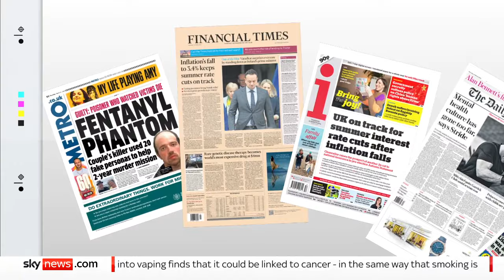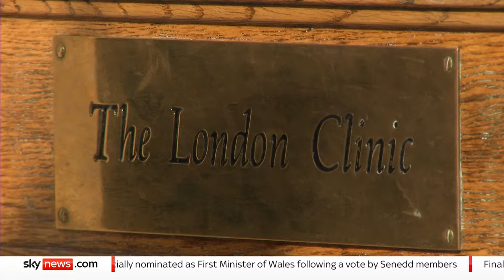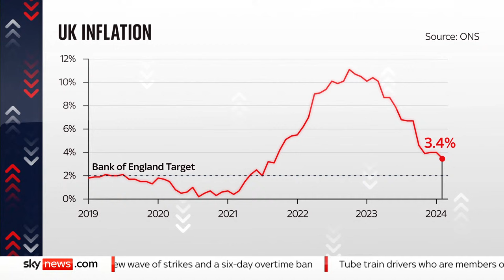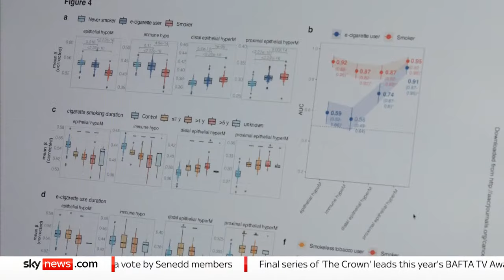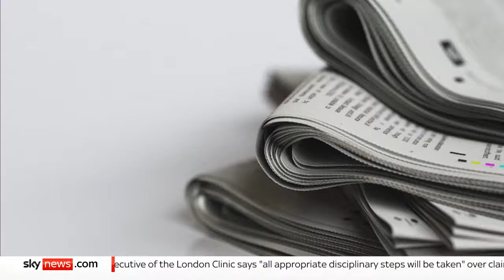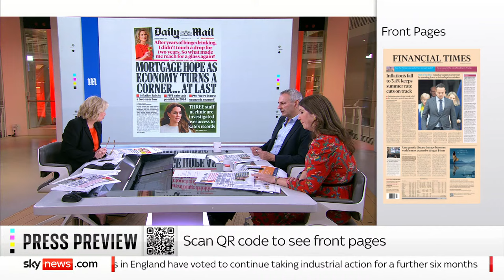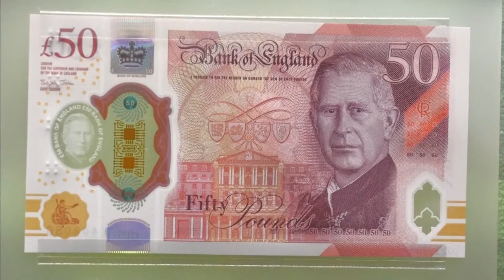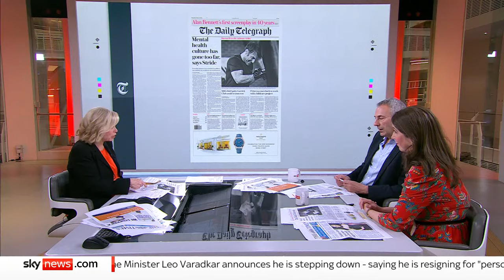Sky News at Ten: Leo Varadkar resigns as Ireland's Prime Minister, in a goodbye out of the blue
Watch News at Ten for a roundup of today's top stories from the UK and across the world. At 10.30pm, we will be reviewing tomorrow's front pages in Sky Papers.

Tonight, Ireland's Leo Varadkar has announced he is stepping down as prime minister.

In an emotional statement delivered this afternoon outside Dublin's Government Buildings, Mr Varadkar said his reasons for leaving were "both personal and political".

He said he believed a new leader "will be better placed than me" to gain seats for his party Fine Gael in the next general election.